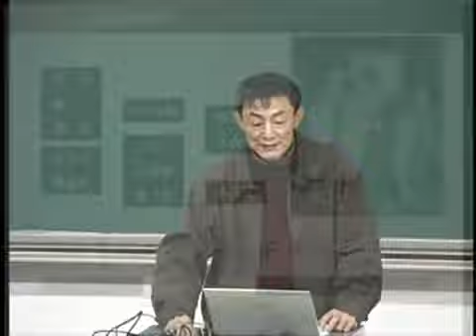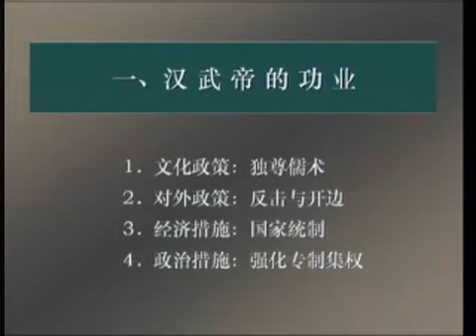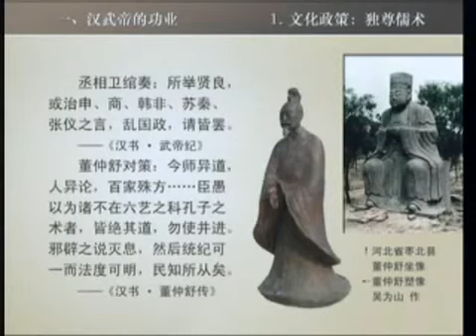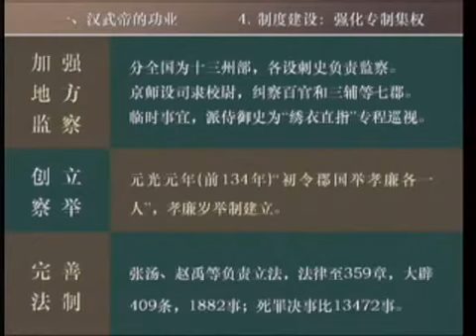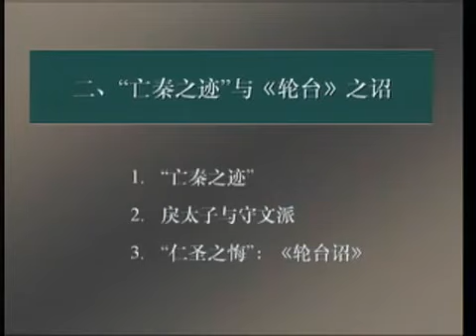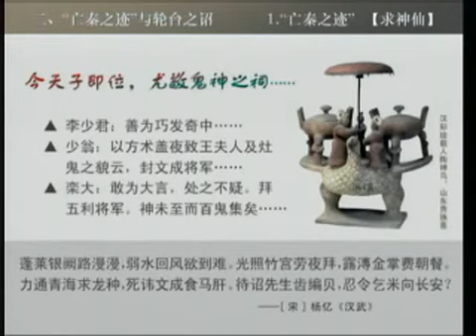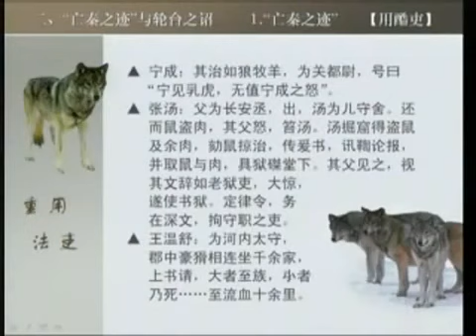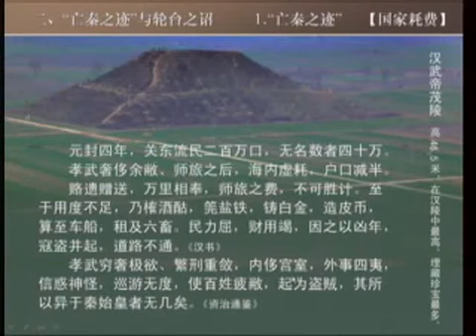P019第19讲 全盛与转向（1）